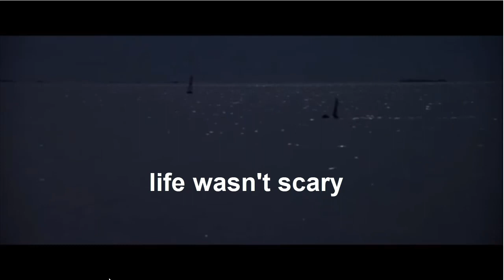Covid-19 Remember When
Remember When Life Wasn't Scary